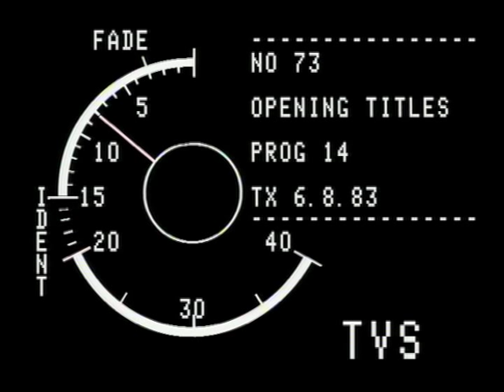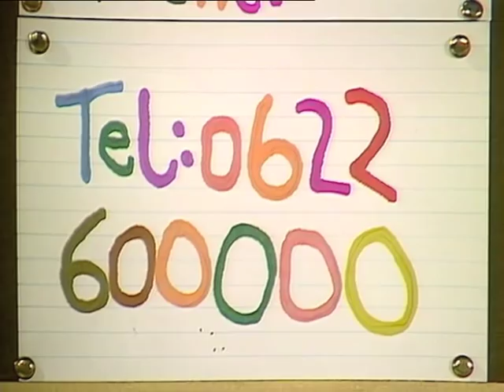No. 73: Series 3: Show 14: TXN 6.8.83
Entited 'The Exercise'.  With Ethel Davis (Sandi Toksvig), Dawn Lodge (Andrea Arnold), Alec Simmons (Patrick Doyle), Harry Stern (Nick Staverson), Neil Buchanan, Kim Goody, Frederick Crossfield (Michael Maynard).  Full of 80s splendour.